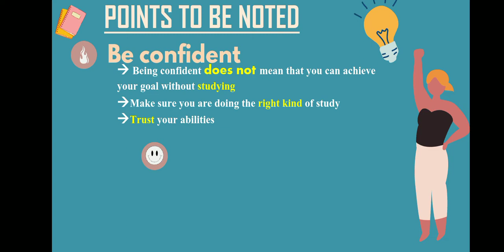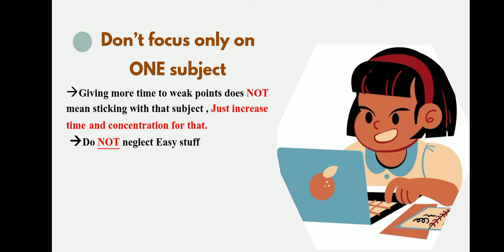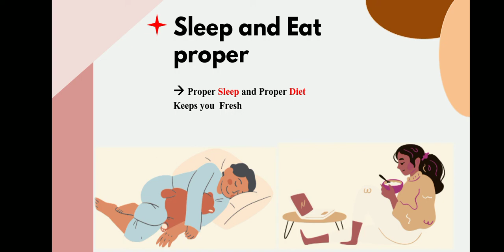HOW TO PREPARE FOR MDCAT|| TIPS AND TRICKS || STUDY MOTIVATION || MDCAT 2022